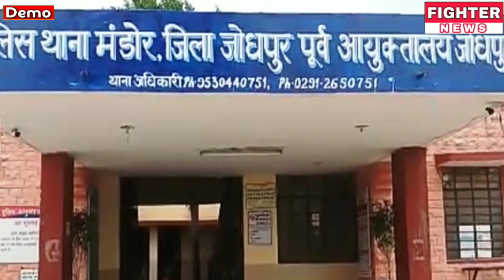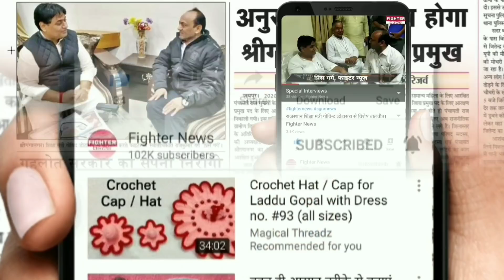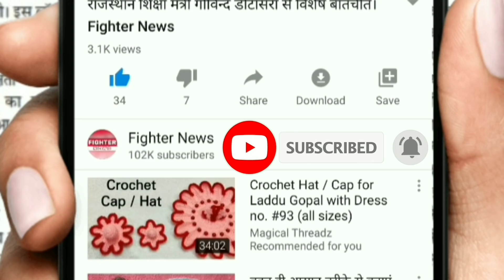24 अगस्त : राजस्थान की सुबह 6:30 बजे की 12 बड़ी खबरे। Fighter News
Fighter News

About This Video :

24 अगस्त : राजस्थान की सुबह 6:30 बजे की 12 बड़ी खबरे।